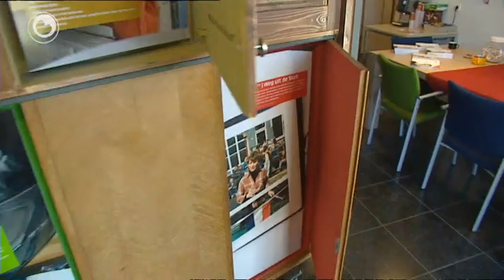Tûzenen op iepen dei fan de soarch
Santich soarchynstellings yn Fryslân hâlde sneon iepen dei. It is dan de lanlike aksjedei 'Kom kijken in het hart van de zorg'.

Guon ynstellings meitsje in soad wurk fan de iepen dei. Sa hat bygelyks soarchsintrum Sint Theresia op 'e Jouwer in grut feest mei âld-Hollânske spultsjes. By de GGZ-ynstelling yn Snits is it mooglik yn in 'kasthûs' in film oer depresjes te sjen. Sa kin it publyk sels ûnderfine wat dat is. De kringloopwinkel op de Gordyk die ek mei.

Zeventig zorginstellingen in Fryslân houden zaterdag open huis. De openstelling vindt plaats in het kader van de landelijk actiedag 'Kom kijken in de zorg'.

Sommige instelling maken veel werk van de open dag. Zo heeft zorgcentrum Sint Theresia in Joure een feest georganiseerd met oud-Hollandse spelletjes. Bij de GZZ in Sneek konden mensen in een 'kasthuys' een film over depressies zien. Zo kan het publiek zelf ervaren hoe dat is. De kringloopwinkel in Gorredijk deed ook mee aan de open dag.